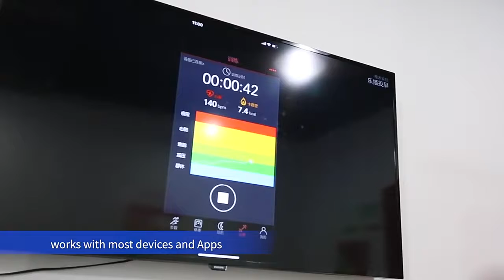HRM828 LED Heart Rate Monitor Chest strap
This is an advanced heart rate monitor with BLE and ANT+ function, it can
work with devices like IOS, Android, sports watches and PC devices that

supported Bluetooth 5.0 or ANT+
The device have a LED with 5 colors to show different heart rate
zones, it can set the maximum heart rate alarm, to remind the user
that the heart rate is too high to prevent sports injuries.